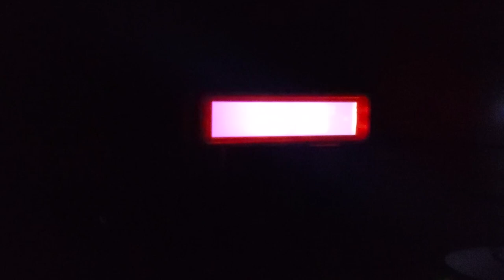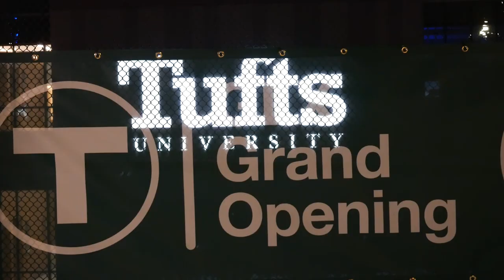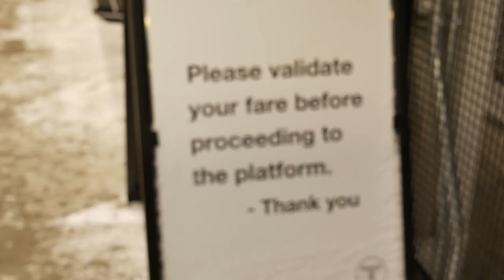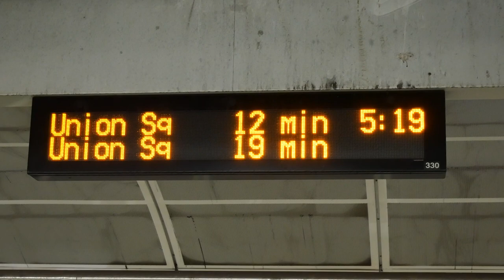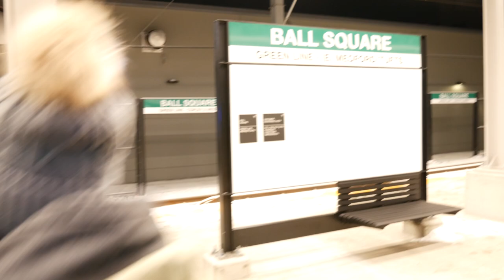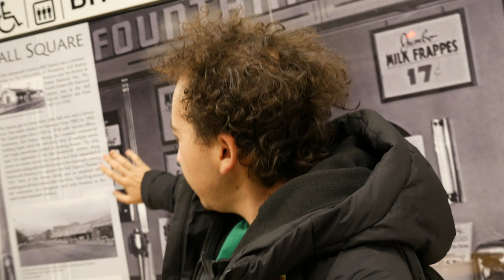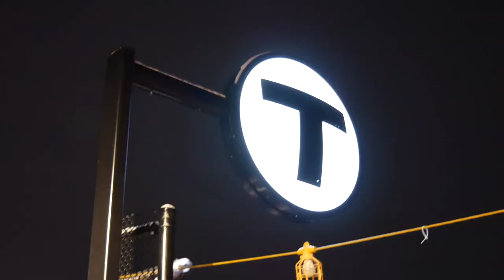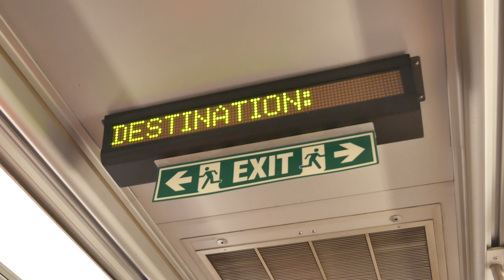Medford Green Line Extension Opening Day!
Good news: I don't have frostbite! Bad news: I think it's going to take me at least a week to recover from being up so early and spending the whole day editing.